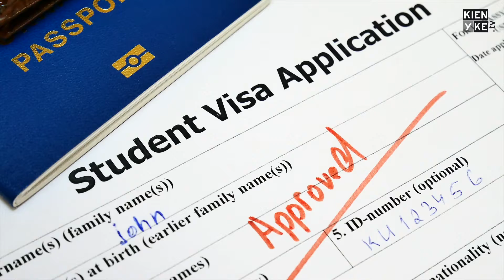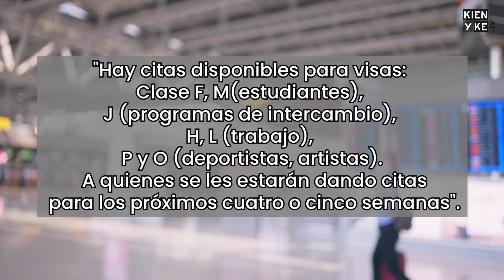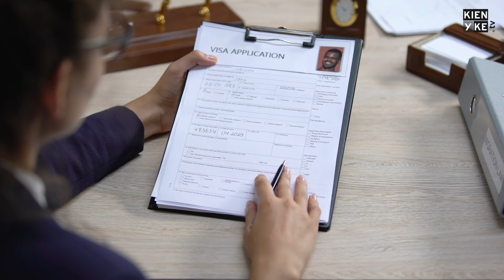Ojo a los cambios en las citas para pedir la visa de Estados Unidos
La Embajada de Estados Unidos anunció que las citas para renovar la visa van hasta 2024.